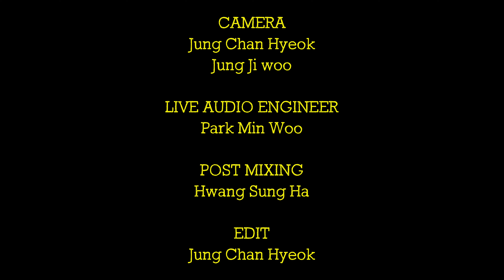스타이즈본 오프닝 OST “Alibi” 를 밴드 듀미록스가 연주해보았습니다🎸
보컬 &베이스 : 약쟁이
기타 : 직장인
드럼 : 꽃미남 직장인
바이올린 : 게임 개발자
건반 : 프리랜서